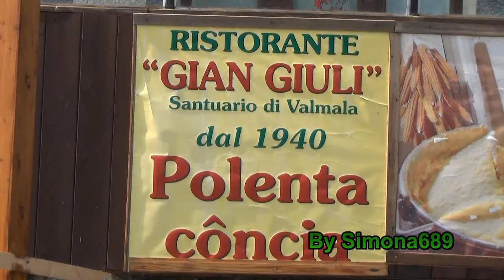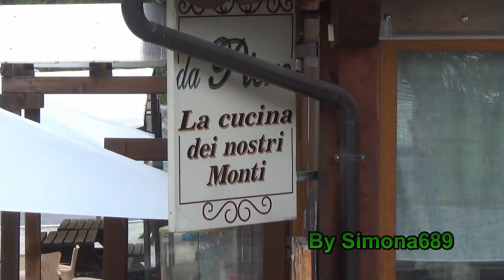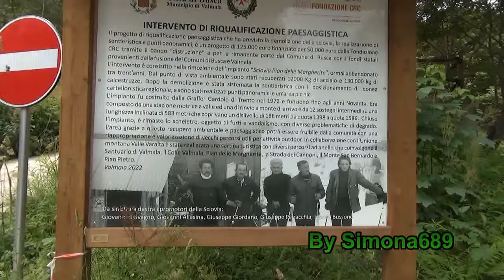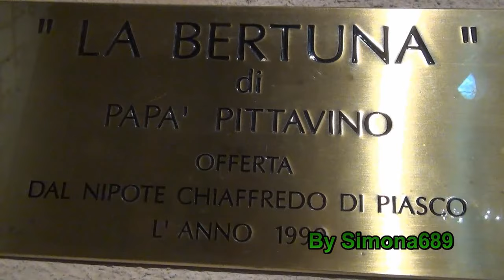Santuario di Valmala, nuovi parcheggi e viabilità modificata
Visita al Santuario Mariano di Valmala(CN), Valle Varaita, visione della nuova Piazza, la strada, il Pilone dell'apparizione, i Ristoranti, la Fontana, i nuovi Parcheggi, (anche se diminuiti), ecc. ecc. . 9-7-2024